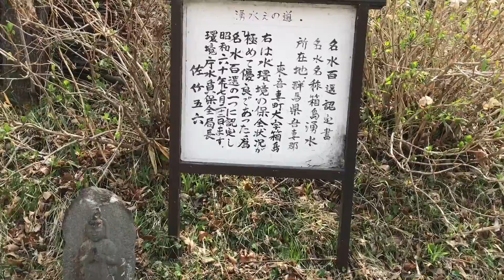2K 群馬県内車載 2018.04.03 ❚ 前橋市から東吾妻町へ Onboard cam in Gunma prefecture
桜前線追走ミニドライブと題し、前橋市の通称「国体道路」を起点に伊香保町を経由した後、東吾妻町の箱島地区に立ち寄り、日本名水百選の地「箱島湧水」と周辺を散策しつつ、ルート上の桜の開花状況を横断的に収録してみました（帰路は渋川市を経由します）。

今回は、標高差のあるルートを選んだことで、桜が散り際の前橋市内から、満開～つぼみの吾妻地方までと変化に富んだ開花状況と、春爛漫の里山の風景も併せてご覧になることができると思います。ミニドライブならではの行き当たりばったりなお出かけにお付き合いください。